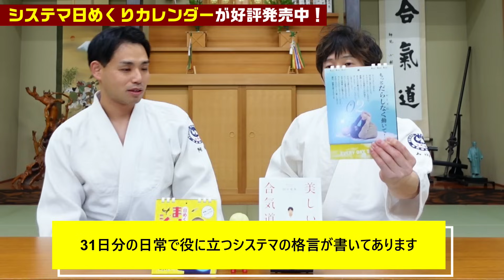Ryuji Shirakawa's favorite disciple tells the truth about that shooting scene for the first time!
Ryuji Shirakawa

We have compiled various training videos of Ryuji Shirakawa sensei

I will never be thrown at you! MMA fighter active in RIZIN will take on the challenge of Aikido

Can an Aikido master help a woman who is DVed by her boyfriend in front of her?

★★News★★
Ryuji Shirakawa sensei started Twitter.

【New video released on VOD】
★New! Ryuji Shirakawa’s Aikido: Soft Movement and Kuzushi
[English Ver.]

◆Aikido shinburenseijuku
※Shirakawa Ryui shihan's Dojo in Japan